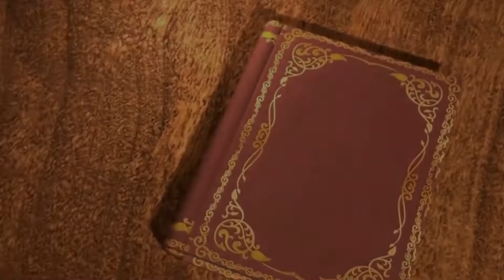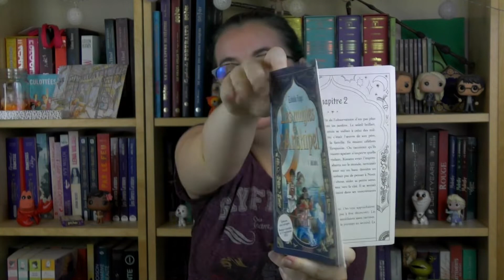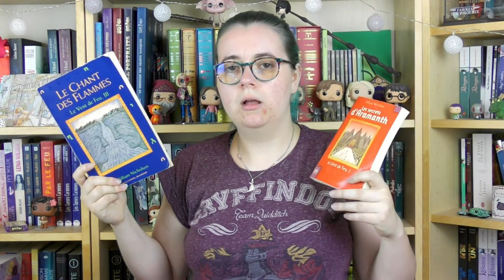Update Lecture Clèm' #57 || Quand je vous nargue en lisant avant les sorties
Livres présentés :
- Juke Vox de Pascale Perrier aux éditions Scrineo
- Les magies de l’archipel, tome 1 : Arcadia d’Estelle Faye aux éditions Nathan (sortie le 15 septembre 2022)
- De l’autre côté de l’eau d’Elizabeth Acevedo aux éditions Nathan (sortie le 11 août 2022)
- Pourquoi tu revenais tous les étés ? de Beren Lopez Peiro aux éditions Globe (sortie le 1er septembre 2022)
- Les Corps solides de Joseph Incardona aux éditions Finitude (sortie le 25 aout 2022)
- Instructions for dancing de Nicola Yoon aux éditions Bayard
- Le vent de feu, tome 1 : Les secrets d’Aramanth ; tome 2 : Les exclaves de la seigneurie ; tome 3 Le chant des flammes de William Nicholson aux éditions Gallimard jeunesse ou folio Junior